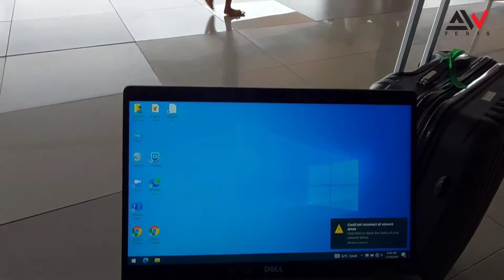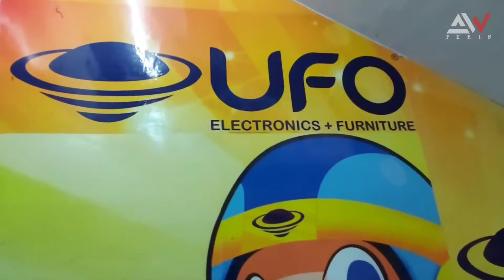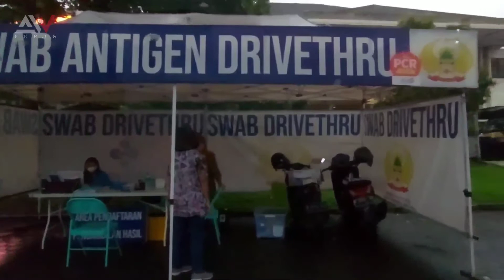VLOG AWFeris || Berkeliling Jawa Timur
Video ini mendokumentasikan perjalanan Jawa Timur bulan Desember 2021